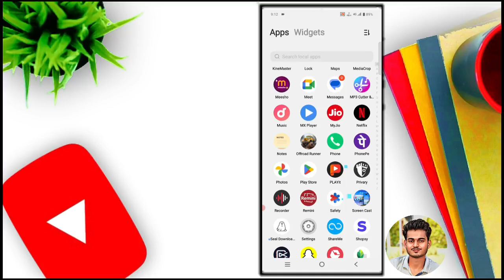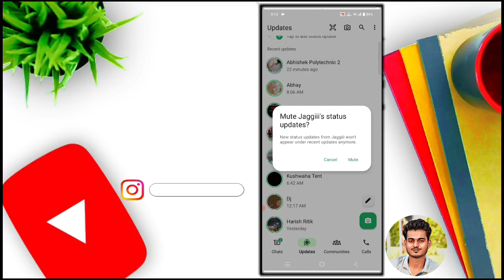WhatsApp Status Mute kaise kare ?? How to Mute Status in WhatsApp ?? whatsappstatus 😨😨